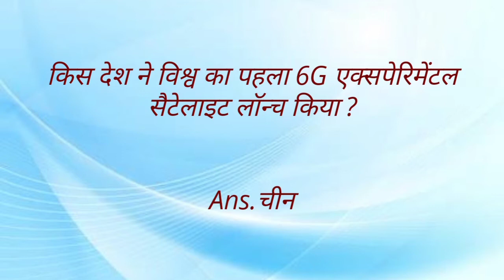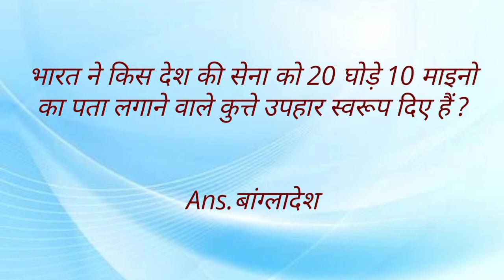Current Affairs today in Hindi 12 November 2020,,DailyDose of Current Affairs